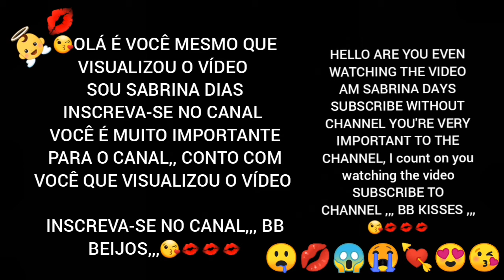Quando as contas tá alta até o cachorro ajuda top free fire fortnite Flamengo Corinthians Real Madri